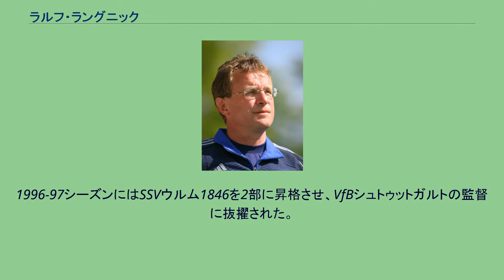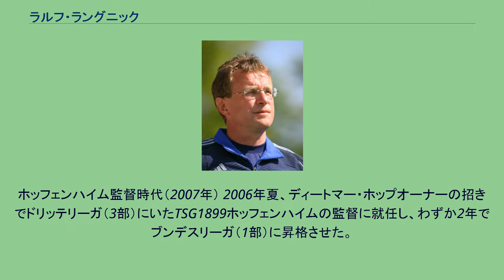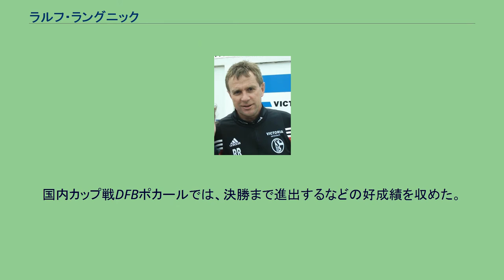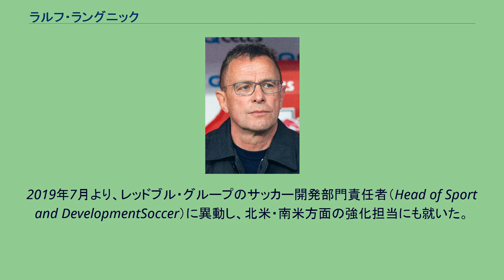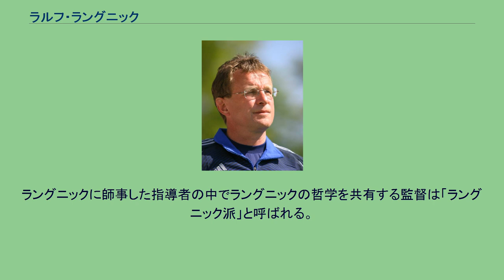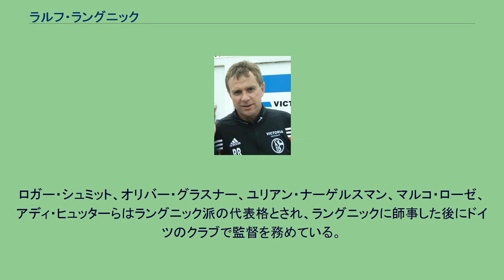ラルフ・ラングニック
レッドブル・ザルツブルク
在イギリス・ドイツ人
ラルフ・ラングニック（Ralf Rangnick、1958年6月29日 - ）は、ドイツ・バーデン＝ヴュルテンベルク州バックナング出身の元サッカー選手、実業家、現サッカー指導者。
マンチェスター・ユナイテッドFC暫定監督。
VfBシュトゥットガルトに在籍するも、プロにはなれなかった。
アマチュアのクラブでプレーし、選手兼監督を務めることもあった。
1996-97シーズンにはSSVウルム1846を2部に昇格させ、VfBシュトゥットガルトの監督に抜擢された。
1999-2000シーズンのドイツ・カップ準優勝、UEFAカップベスト16など結果を残した。
シャルケ04監督時代（2005年） 2001年にハノーファー96の監督に就任すると1部昇格を果たした。
2004-05シーズン途中に就任したシャルケ04では就任1年目からリーグ戦2位の成績を残した。
しかし、当時のゼネラル・マネージャー、ルディ・アサウアーとの確執が囁かれ、2005-06シーズン終了時の退任を決断していたが、辞任する前の2005年12月12日に解任された。
ホッフェンハイム監督時代（2007年） 2006年夏、ディートマー・ホップオーナーの招きでドリッテリーガ（3部）にいたTSG1899ホッフェンハイムの監督に就任し、わずか2年でブンデスリーガ（1部）に昇格させた。
その後も、チームの躍進に貢献するも、2011年1月2日、クラブがラングニックの同意なしに、主力選手であったルイス・グスタヴォをバイエルン・ミュンヘンへ売却したことで首脳陣と衝突、ホッフェンハイムの監督を辞任すると発表した。
同年3月17日、ブンデスリーガでの成績不振により解任されたフェリックス・マガトに代わってシャルケ04の監督に復帰することが発表されたが、同年9月22日にバーンアウト(燃え尽き症候群)に陥り、健康上の理由で辞任した。
2012年7月、エナジードリンク『レッドブル』などの販売を手掛けるレッドブル・グループが運営する2つのクラブ、レッドブル・ザルツブルクとRBライプツィヒの統括スポーツディレクターに就任し、指南役として両クラブのために戦術書を作って配り、「タレントに投資してさらに高く売る」という独自の移籍戦略を推し進めた。
その戦術の中に「ボール奪取から8秒以内にシュートに持ち込まなければならない」という「8秒ルール」がある。
この「ラングニック学校」ともいうべきクラブからロガー・シュミットやアレクサンダー・ツォルニガー、ペーター・ツァイドラーという監督を輩出した。
2015-16シーズンを前にレッドブル・ザルツブルクの仕事を後任に託し、2015年当時ドイツ2部にあったRBライプツィヒのスポーツディレクターとしての仕事に専念しようとしたが、人事において新監督招聘に失敗したため、兼任のまま自らRBライプツィヒの監督に就任し現場に復帰した。
監督として迎えた2015-16シーズンは序盤から首位争いを繰り広げ、最終的にSCフライブルクに優勝こそ譲ったものの、2016年5月8日の第33節、カールスルーエSC戦に勝利し、自動昇格となる2位を確定させ、創設8年目にして悲願のブンデスリーガ昇格に導いた。
シーズン終了後に新監督としてインゴルシュタット監督であったラルフ・ハーゼンヒュットルの招聘に成功したことから退任し、スポーツディレクター職に専念することになった。
2018-19シーズン、RBライプツィヒにスポーツディレクター兼任のまま再度現場に復帰。
内定している新監督の着任が2019-20シーズンからのため、それまでの1年間を繋ぐ監督を務めると発表。
チームはリーグ戦で常に上位をキープし、昨年を上回る3位でUEFAチャンピオンズリーグ出場権を獲得。
国内カップ戦DFBポカールでは、決勝まで進出するなどの好成績を収めた。
そして翌シーズンから予定通りユリアン・ナーゲルスマン監督が就任し、自身はまた本来の裏方業務に戻ったが、スポーツディレクターも同時に退任。
2019年7月より、レッドブル・グループのサッカー開発部門責任者（Head of Sport and DevelopmentSoccer）に異動し、北米・南米方面の強化担当にも就いた。
2020年7月31日、レッドブル・グループのサッカー開発部門責任者を辞職したことを発表した。
今後は監督業復帰の意向...